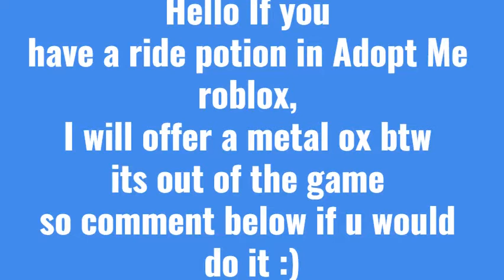WATCH THIS IF YOU HAVE A RIDE POTION IN ADOPT ME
COMMENT DOWN!